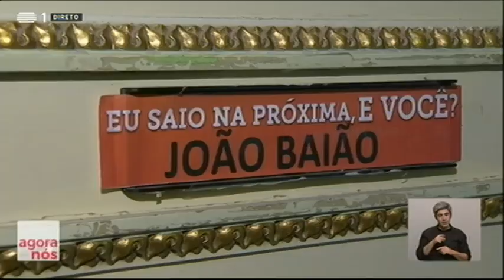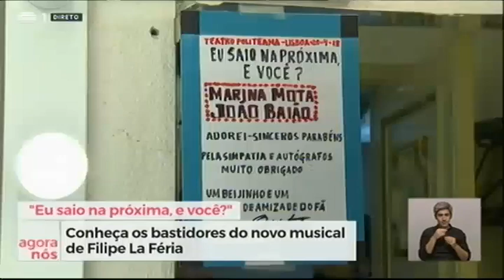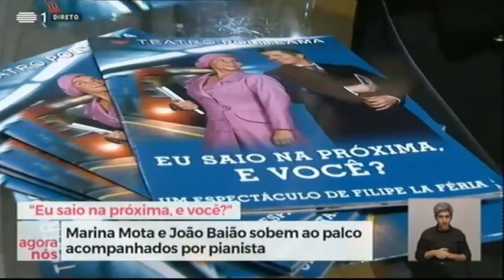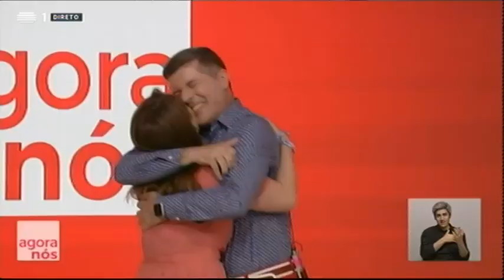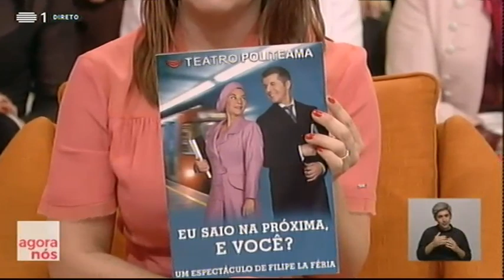Muitas Lágrimas. Reencontro de João Baião e Tânia Ribas de Oliveira na RTP